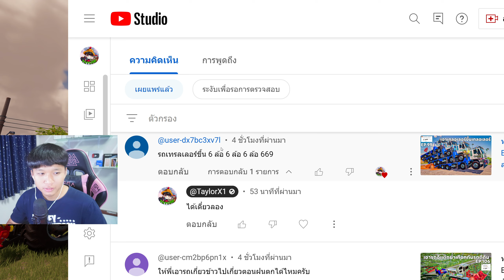ทำตามคอมเมนต์เดอะซีรีส์ EP.116 | เอา6ล้อขึ้น6ล้อขึ้นเทลอเลอร์ | Farming Simulator 22